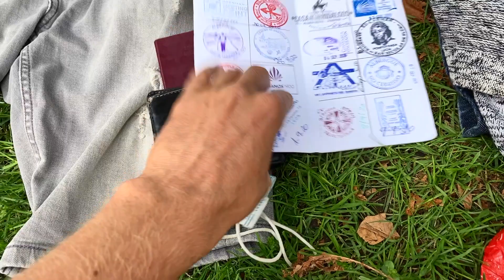El Camino felszerelés 2020 Aug-Szept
Augusztus közepétől, 37 nap és 900 km után. Tapasztalataim a magammal vitt felszerelést illetően.

- Póló: Icebreaker Merino Wool, egy technikai es egy sima
- Hátizsák: Quechua Forclaz túrahátizsák 50L Decathlon
- Hálózsák: Forclaz Trek 500 Decathlon
- Terepfutó cipő: Salomon XA Pro 3D